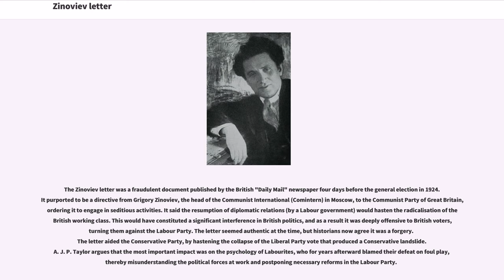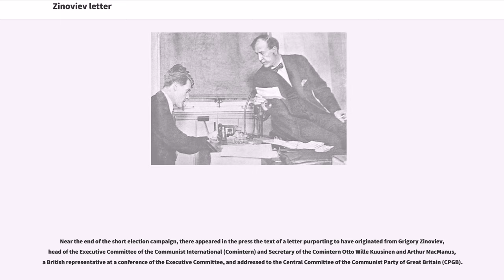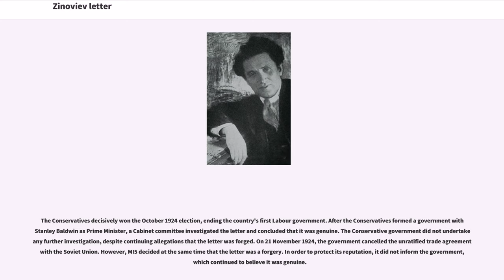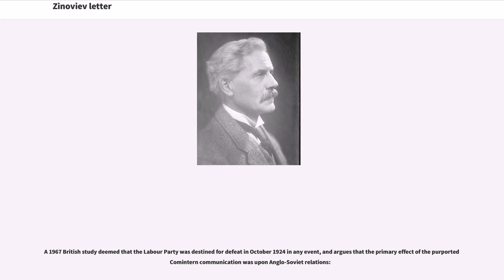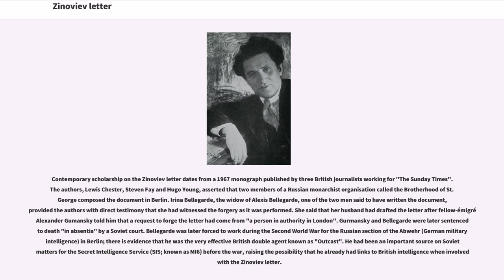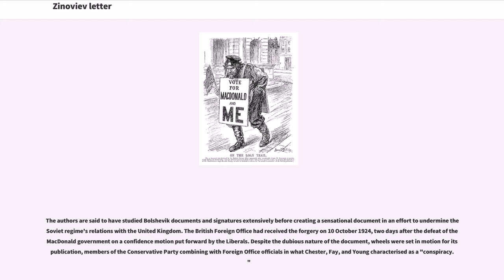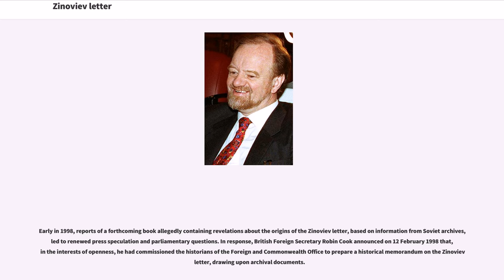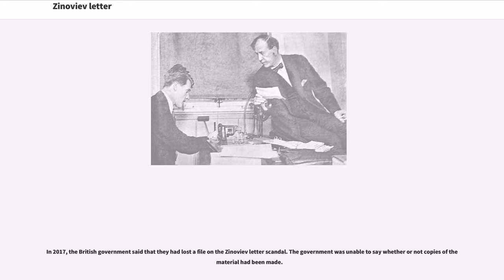Zinoviev letter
History_of_the_Conservative_Party_(UK)
History_of_the_Labour_Party_(UK)
Letters_(message)

The Zinoviev letter was a fraudulent document published by the British "Daily Mail" newspaper four days before the general election in 1924. It purported to be a directive from Grigory Zinoviev, the head of the Communist International (Comintern) in Moscow, to the Communist Party of Great Britain, ordering it to engage in seditious activities. It said the resumption of diplomatic relations (by a Labour government) would hasten the radicalisation of the British working class. This would have constituted a significant interference in British politics, and as a result it was deeply offensive to British voters, turning them against the Labour Party. The letter seemed authentic at the time, but historians now agree it was a forgery. The letter aided the Conservative Party, by hastening the collapse of the Liberal Party vote that produced a Conservative landslide. A. J. P. Taylor argues that the most important impact was on the psychology of Labourites, who for years afterward blamed their defeat on foul play, thereby misunderstanding the political forces at work and postponing necessary reforms in the Labour Party.

In 1924, the socialist Labour Party formed a government for the first time. However, it was a minority government and was liable to fall if the Conservatives and Liberals combined against it. In foreign policy, the government recognised the Soviet Union in February 1924, and proposed to lend it money. On 8 October 1924, the Labour government of Ramsay MacDonald suffered defeat in the House of Commons on a motion of no confidence; this forced MacDonald to go to King George V ...